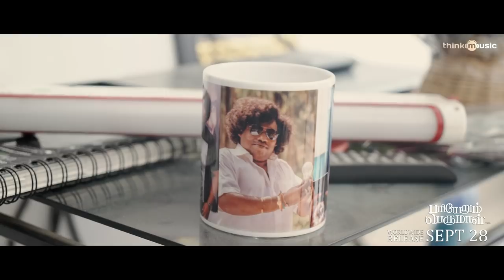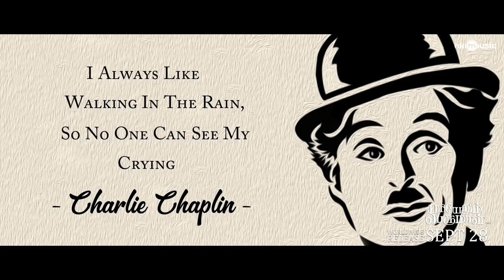Mazhaiyil than Naan Azhuven - Yogi Babu | Pariyerum Perumal Making | Pa Ranjith | Mari Selvaraj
மழையில் தான் நான் அழுவேன் - யோகி பாபு

Mazhaiyil than Naan Azhuven - YogiBabu | PariyerumPerumal | Pa Ranjith

PariyerumPerumalSongs | Pariyerum Perumal is an Indian Tamil drama film written and directed by Mari Selvaraj. Produced by PaRanjith, the film stars Kathir and Anandhi in the leading roles, with Yogi babu in a supporting role. The film features music composed by SanthoshNarayanan.

All Songs Composed, Porgrammed, Arranged By Santhosh Narayanan

PariyerumPerumal Tamil Movie
Starcast: Kathir, Anandhi, Yogi Babu, Lijeesh
Director: Mari Selvaraj
Music Composer: Santhosh Narayanan
Producer: Pa Ranjith
Cinematographer: Sridhar
Editor: Selva RK
Art Direction: Ramu Thangaraj
Stunt: "Stunner" Sam
Choreography: Sandy
Lyricist:- Vivek - Mari Selvaraj
Stills: R.S. Raja
Sound Design: Anthony BJ Ruban
Dolby Atmos Mixing: Suren G
DI colorist: Ranga
Publicity Designs: Kabilan Chellaih
Creative Producer: S. Vinod Kumar
Co-Producers: C. Velan - R.Rakesh
PRO: Kumaresan - Guna
Banner: Neelam Productions
Audio Label: Think Music

Pariyerum Perumal Songs, Pariyerum Perumal Movie, Pariyerum Perumal Tamil Movie, Pariyerum Perumal Full Movie, Pariyerum Perumal Movie, Pariyerum Perumal Teaser, Pariyerum Perumal Trailer